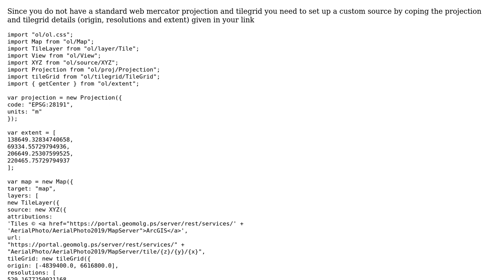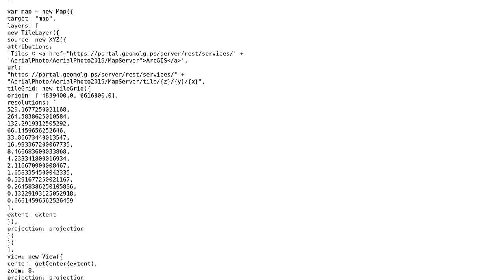GIS: XYZ Esri tiles source with Openlayers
With thanks & praise to God, and with thanks to the many people who have made this project possible! | Content (except music & images) licensed under CC BY-SA | Music | Images & others | With thanks to user Mike user Hani Draidi and the Stack Exchange Network Trademarks are property of their respective owners. You are responsible for your own actions.